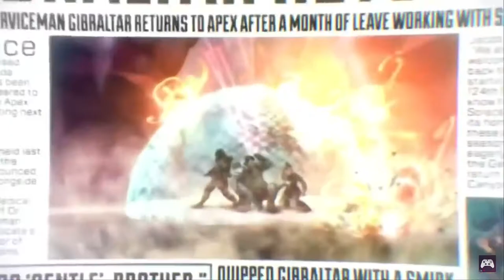Apex all season launch trailer